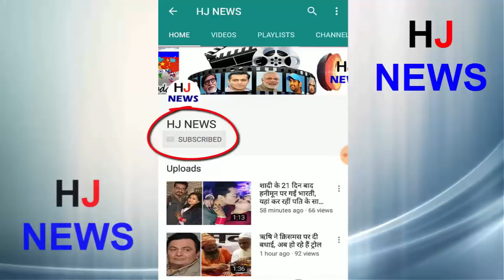‘36’ का आंकड़ा पड़ा भज्जी, युवी और गंभीर पर भारी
Even before the start of IPL-11, big bangs have started to resound. One explosion was so strong that large star players were found cheaply.
Some of these were also those who were the most expensive sellers in the history of IPL, but when the IPL-11 Player Auction started, this player could not move beyond its base price. Some prominent names are in front of Yuvraj Singh, Harbhajan Singh and Gautam Gambhir. First of all, these teams did not do any Raten. When the three declared their base price at Rs 2 crores, they were sold in the auction for Rs 2 crore.
Although Gautam Gambhir had already made it clear that he did not want to extend his career ahead of Kolkata, the only support he had for Delhi was in the form of Daredevils. But the unforced errors came to light when the Daredevils bought it at the critical base price, which is expected to be sold in more than Rs 10 crores. The 2.8 million price for the player, like Gambhir, raises many questions. One question raised his growing age too.
HJ NEWS !!